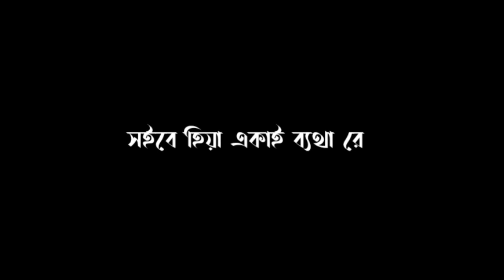Status King || হায় যায়না ভোলা তবু তাকে || New Sad Black Screen Lyrics Status Video